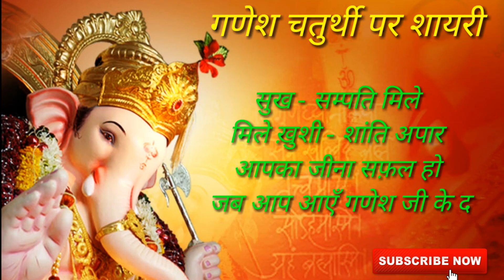गणेश चतुर्थी पर हार्दिक शुभकामनाए एवं शायरी //ganesh chaturthi par hardik shubhakaamanae and shayari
Ganesh chaturthi par app shabhi dosto hardik shubhakaamanae .